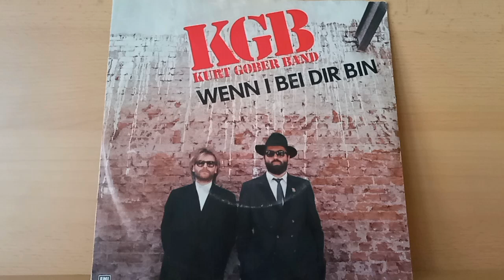KGB ( Kurt Gober Band ) : Kumm, I greif in Deine Saiten ( 1985 ) B-Seite